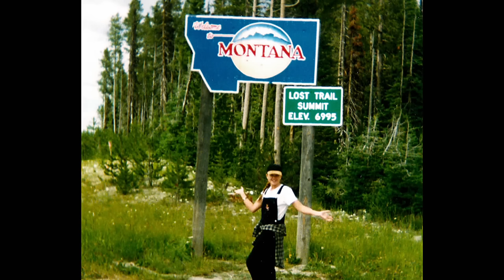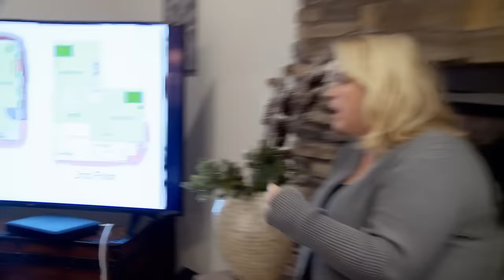Christine Doesn't Want To Share A House With The Other Wives | Sister Wives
In a meeting about the new shared house, Christine says for the first time that she doesn't want to live in the same house with the other wives. The announcement shakes the family relations.